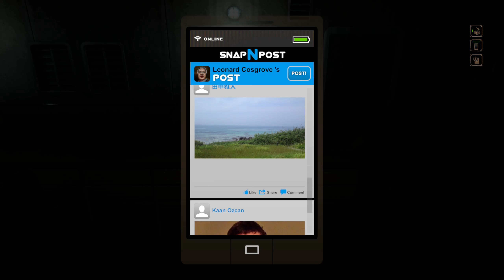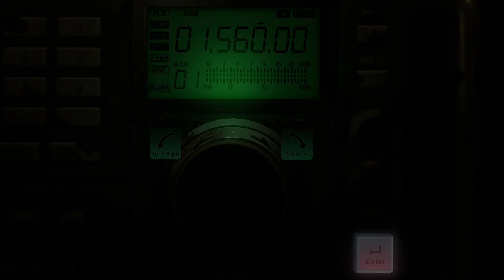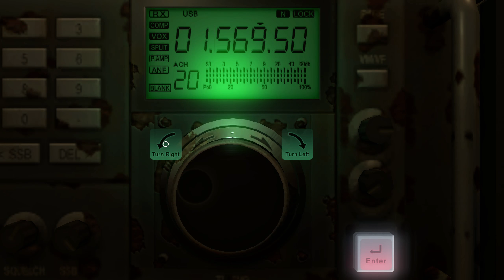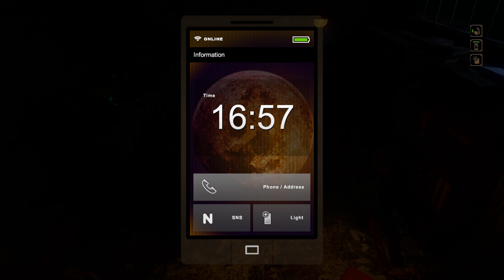(4) Screw it Let's Play NightCry (Welcome To The jungle)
Finally found the cafe! We take the role of Leonard and head toward the fire we spotted on a island close by. Accompanied with two other crew members run into not so friendly inhabitants from the island. Finding a shack nearby and use a radio for help.